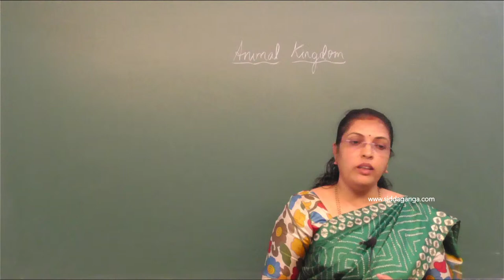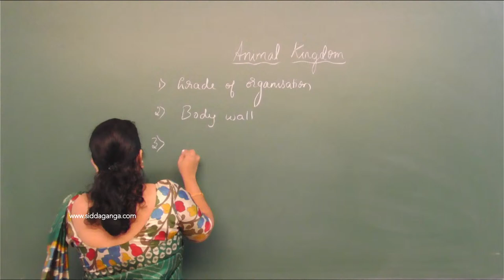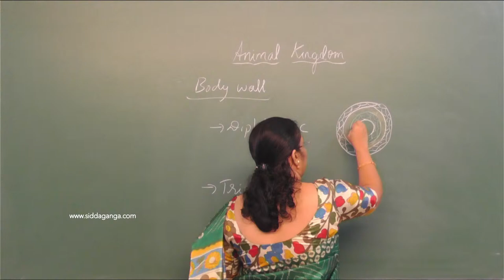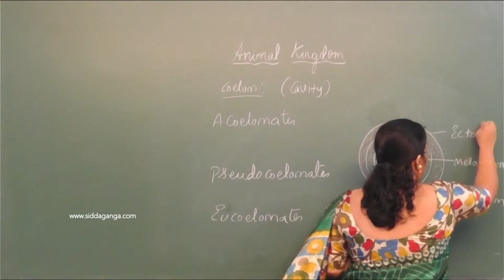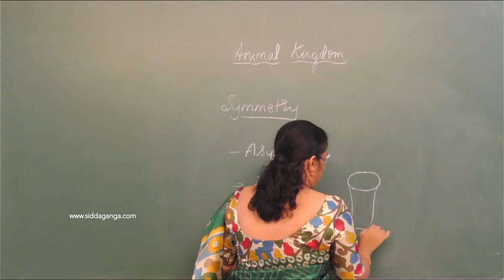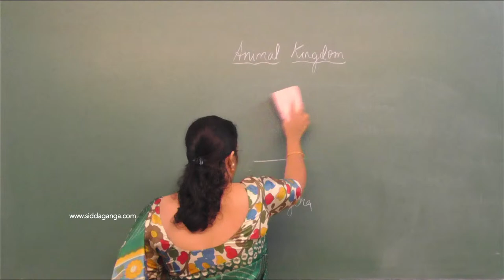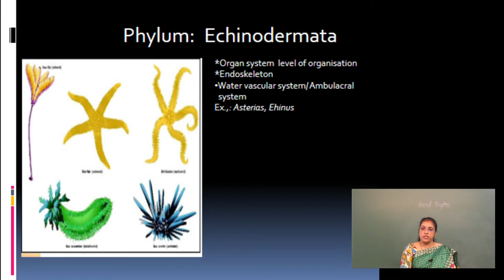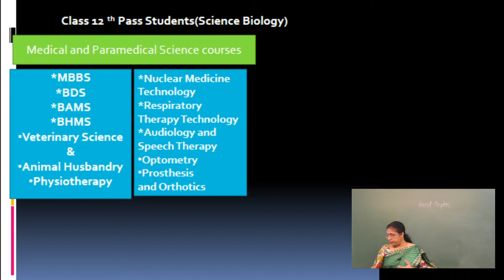BRIDGE COURSE - BIO - ANIMAL KINGDOM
BY DR. USHA

Free Online Bridge Course for CBSE / ICSE Grade 10 Students who wants to pursue their career in PU Science
To register fill this form
or WhatsApp your name to 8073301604 to get registration link